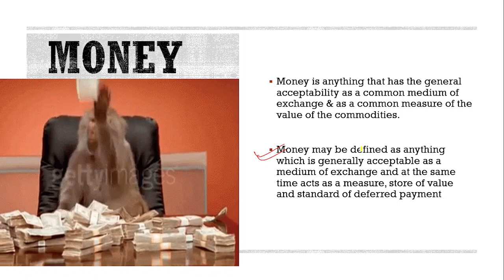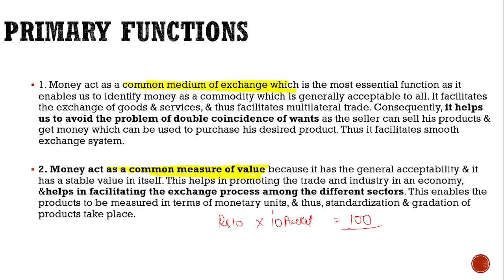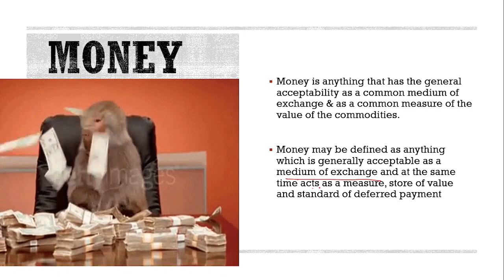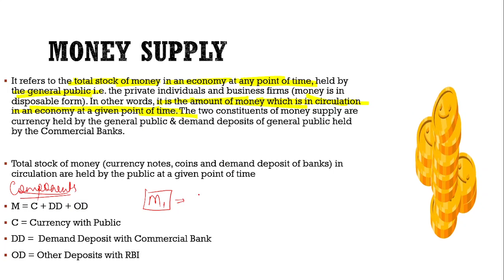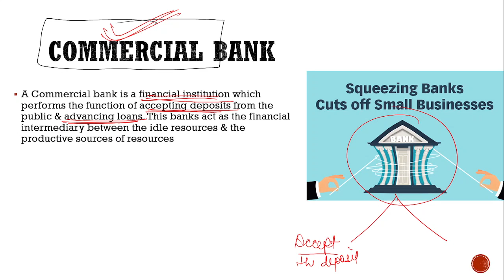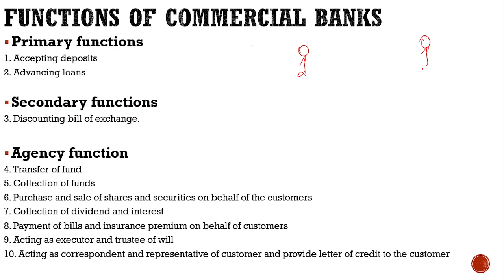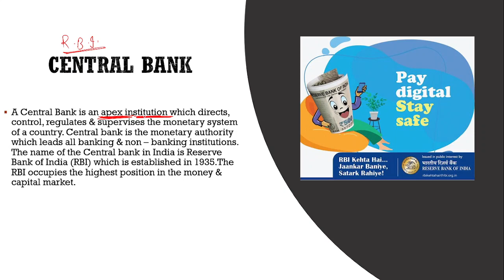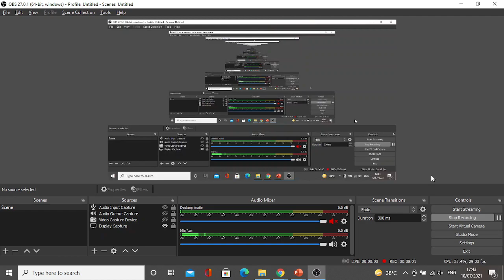AMS 12th Economics Money & Banking Part 1